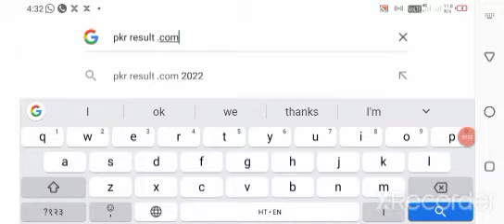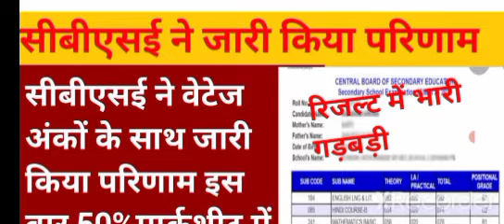cbse class 10 result date 2022|cbse 10th result